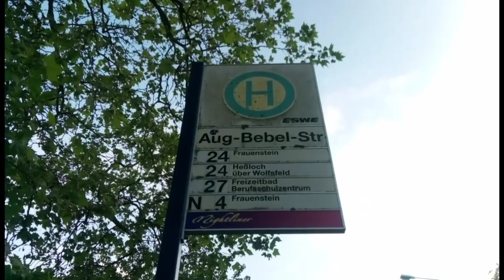Busverkehr an der August Bebel Straße in Wiesbaden, 28.05.2023